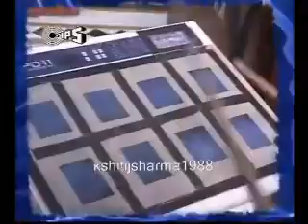Jai Santoshi Mata (Santoshi Maa ki Aarti) - N A R E N D R A C H A N C H A L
Original Aarti video by N A R E N D R A  C H A N C H A L..